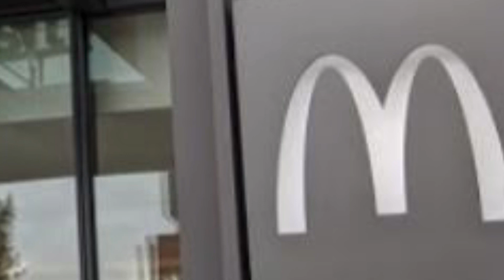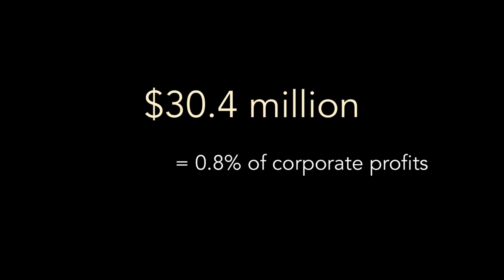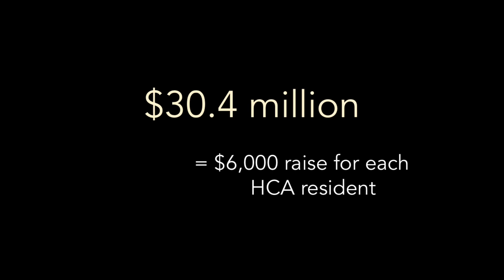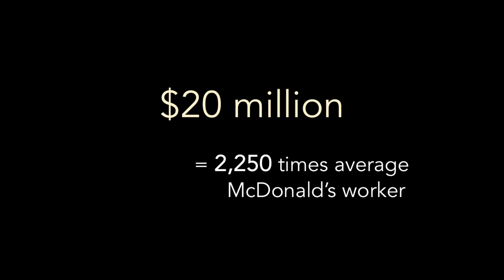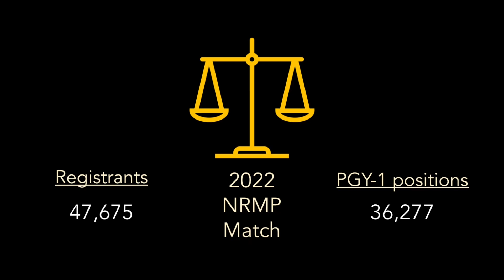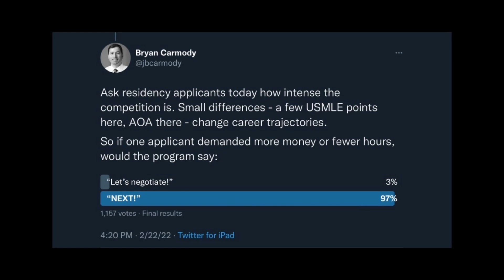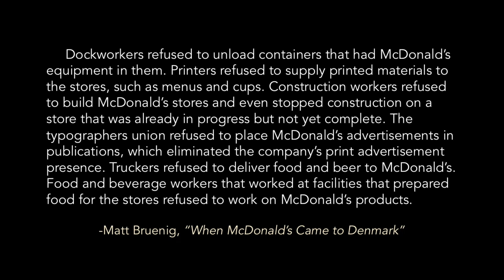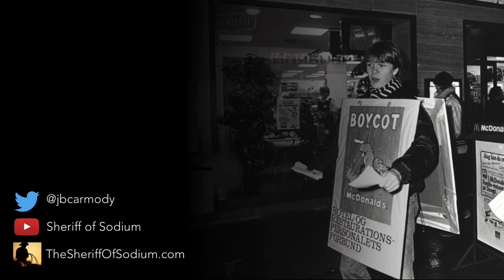Resident Unionization, Part 1: Lessons from Hamburger University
Hospitals are big business - and their top executives are handsomely compensated.

But hospitals and their executives couldn’t enjoy such financial benefits without the labor of the interns, residents, and fellows that they employ. And yet, these junior physicians may make 500 times less than the top executives.

Why do resident physicians earn so comparatively little? And what should residents do about it?

NOTES:

1. This video is based on a recent post at the Sheriff of Sodium site:

2. A few references…

a) HCA’s profit of $3.8 billion, from Becker’s Hospital Review (1:08)

b) HCA CEO Samuel Hazen’s compensation was $30 million in 2020 (1:20)

c) HCA is the largest sponsor of residency positions in the country (2:40)

d) CEO Chris Kempczinski earns 2250x average McDonald’s worker (4:59)

e) The National Resident Matching Program (NRMP)’s antitrust exemption (6:45)

f) New York Times article: “McDonald’s Workers in Denmark Pity Us” (9:22)

g) Matt Bruenig’s “When McDonald’s Came to Denmark” (11:26)

“Clutch,” by Nicolas Major.